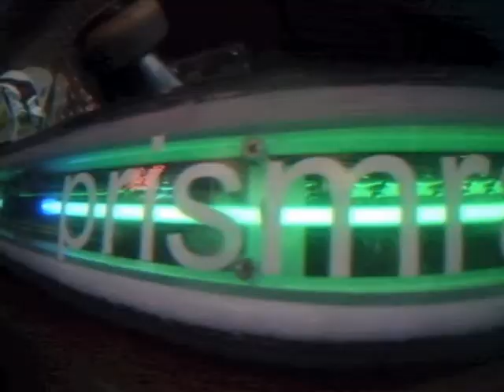Prism Rails at the Block Party Rail Jam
Prism Designs Studio ~ Rail Tv clip for a video Contest held by something Independent in Denver Colorado .